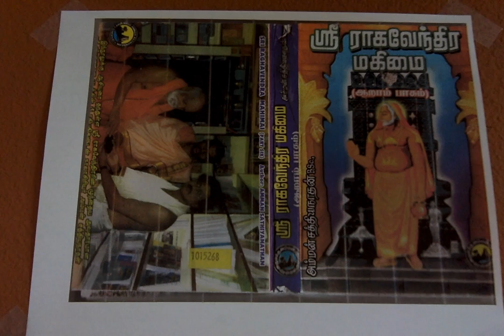Sri Raghavendra Mahimai 6 ஸ்ரீ ராகவேந்திரரின் அருகாமை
ஸ்ரீ ராகவேந்திரரின் அருகாமை